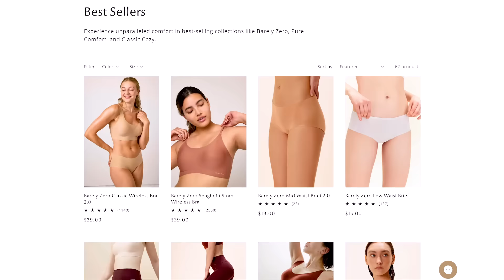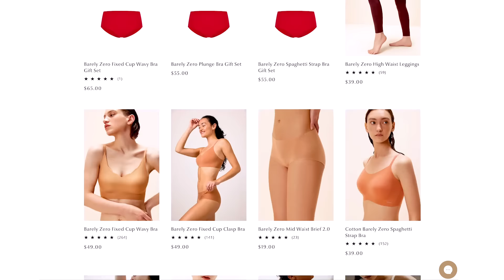Friday Haul | High End Cardigan Comparison ❤️ Jenni Kayne Khaite & Quince Cashmere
NEIWAI ITEMS 🥰 The PERFECT gift for her!! 🎁

🖤 Khaite Scarlett Sweater M (almost like a coat, very thick)~ (few sizes on sale?!
RMS Beauty Blush Crystal Slipper, Lip Liners Daytime Nude and Nighttime Nude
Nars Breathless Lipstick (I actually ended up loving this, I will add Mac Myth Underneath next time)
Kendra Blow Dry Spray (they have a travel sie you can try!)
DIOR Brow Kabuki Blonde 😭
Candle Warmer

Idyl Diamonds 💎Sale (better than my code)

Essie Mademoiselle Polish (So good)